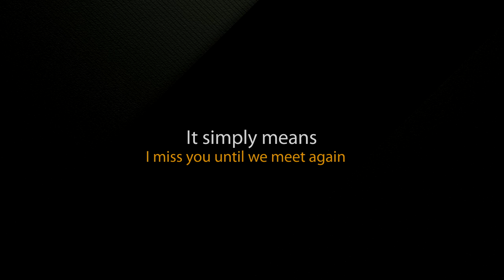In Memory of Eira Wyn Jones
A tribute to a woman of outstanding beauty
Eira Wyn Jones 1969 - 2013

Credits:
Video Production - Malcolm Hanks